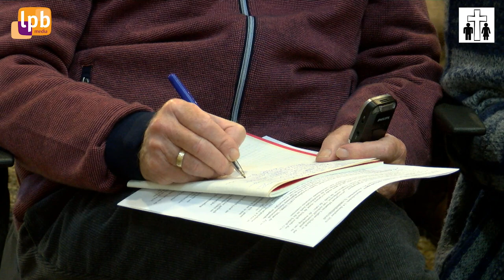Schriftgezag en Hermeutiek - Prof. Dr. Henk van den Belt